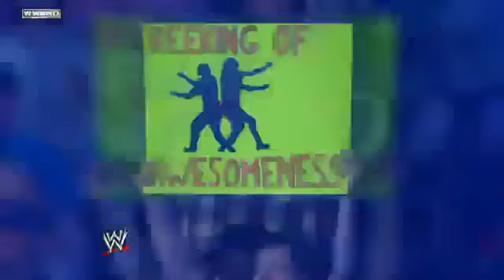Edge Retirement Tribute Smackdown 15-4-11 Thank You EDGE (HD)